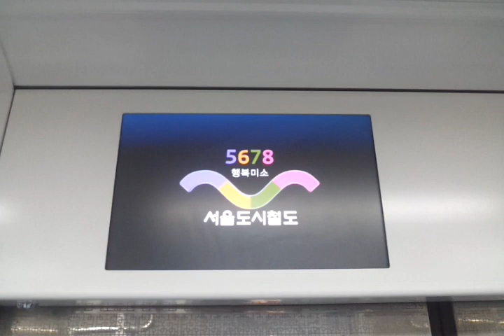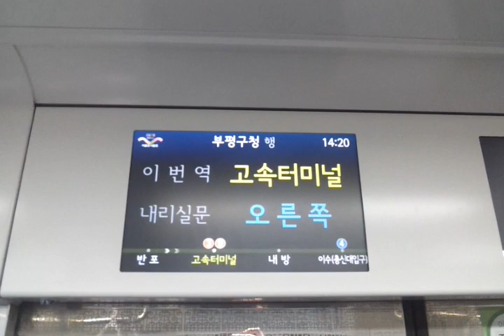5678 서울도시철도 7호선 (5678ソウル都市鉄道7号線7000系) 부평구청행 반포 ~ 고속터미널 주행영상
행선지 : 부평구청행

5678 서울도시철도 7호선 부평구청행 전동차 반포 ~ 고속터미널 주행영상

일본어, 중국어 지원합니다!